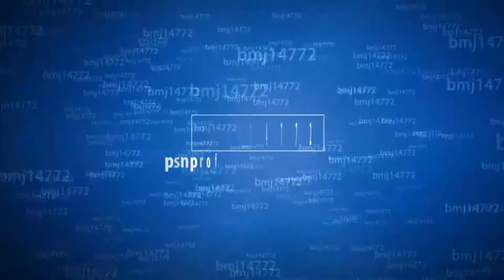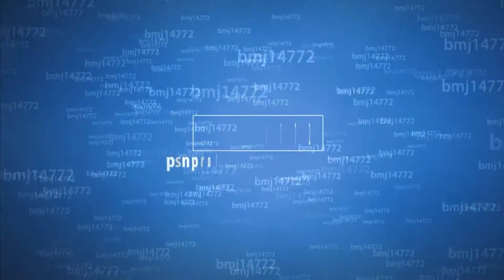inFAMOUS Second Son Platinum Trophy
Here's a clip of when I earned the Platinum Trophy in inFAMOUS Second Son on Playstation 4. Read more...

Yet another fantastic addition to the PS4 library of games. This is my favorite of the inFAMOUS games to date. I came into this game a little cautious due to several of the trailers I had seen. Delson seemed like a total dick. I actually really liked his character and the game changed my mind on that pre-assumption.

Story
The storyline in this game was fantastic. The characters, visuals, voice-acting, and everything else was top notch. The detail in the character's faces was just crazy. You could see subtle changes and wrinkles, lol; it really brought the story to life. The characters were absolutely excellent. They seemed well thought out and developed. Their scripts and inflection were so good. Delson turned out to be a really great protagonist. And the antagonist?... well, let's just say she is one of my favorite "bad guys" in any game coming to mind right now.

There aren't a ton of major changes in the scripts/storyline for the Good/Evil karma playthroughs... I was a little disappointed with that. Of course, there are differences in the outcome of the game... I just thought there would be more major changes throughout the game leading up to the end.

I don't want this section to end on a bad note... so, great story!

Difficulty
You must complete the game on Expert difficulty as part of the trophy requirements, but it wasn't much of a challenge... especially if you already played through the game on Normal. It's not pathetically easy where you can "run-n-gun" your way through; you will have to employ some minor tactics. IMO, you get better upgrades during your Good karma playthrough... food for thought.

Trophies
The trophy list is split up pretty evenly between story-related (unmissable) trophies and collectibles. There are also a handful of special action trophies (i.e. Kill an enemy using 3 separate powers). None of the collectibles require outside resources since you unlock their map locations during your gameplay. There really is no need for a guide for this game if you are completing everything as you go. All these things add up to a pretty awesome game with a nice easy trophy list. My kind of game!

Join me for great game tips/guides, forums, and much more @ PSNProfiles.com

Credits:

Recorded with: AVerMedia Game Capture HD II
Edited with: VideoPad Pro Video Editor (PC)
Edited by: bmj14772